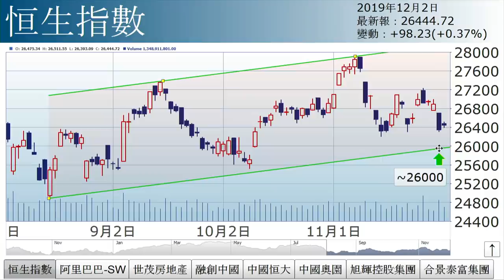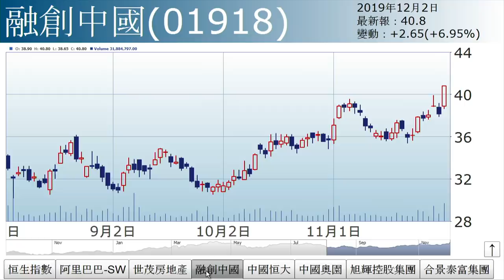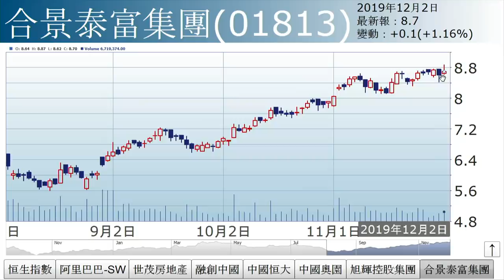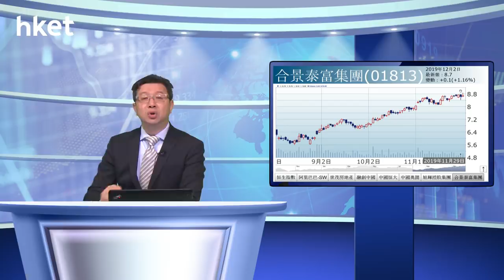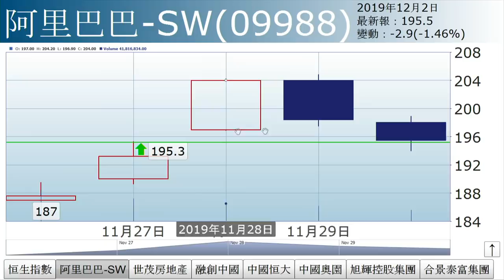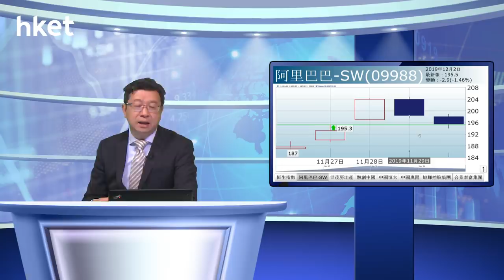李國慶：內房強勁（2019年12月2日）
【香港經濟日報】《投資理財》主編李國慶表示，港股反彈，主因內地製造業PMI勝預期，重上榮枯分界綫。本地經濟不振，遏抑大市升幅。……（更多內容：